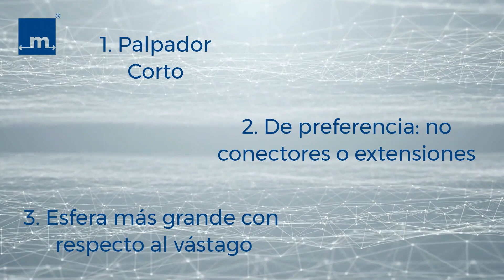¿Qué características básicas debo considerar al elegir un palpador?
En GRUPO MESS ofrecemos asesoría integral para proponer soluciones en palpadores.